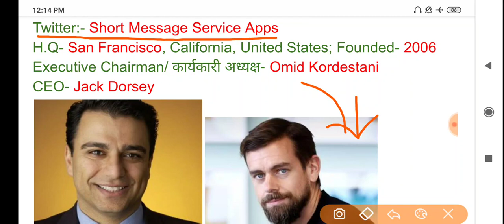Who Is The President Of Twitter | Who Is Current CEO Of Twitter | Omid Kordestani | Jack Dorsey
Twitter:- Short Message Service Apps

•H.Q- San Francisco, California, United States •Founded- 2006
•Executive Chairman Omid Kordestani
•CEO- Jack Dorsey